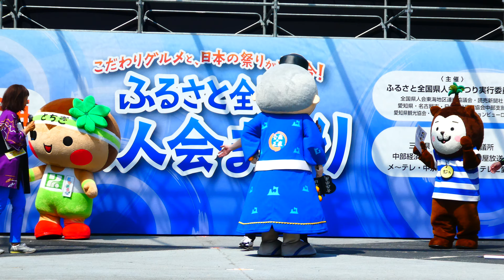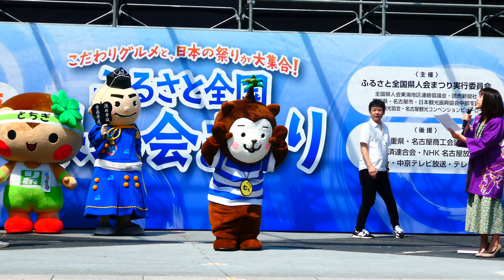1/2【ゆるキャラ大集合! 】ふるさと全国県人会まつり2024 久屋大通公園・エディオン久屋広場 2024.9.7